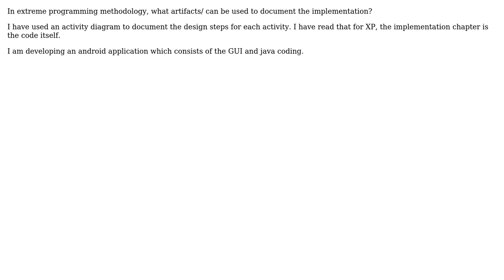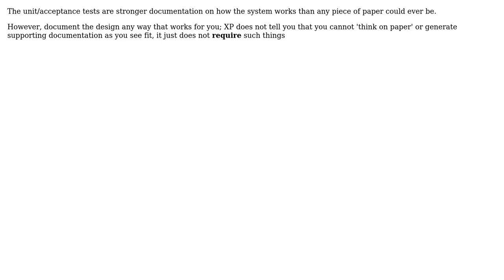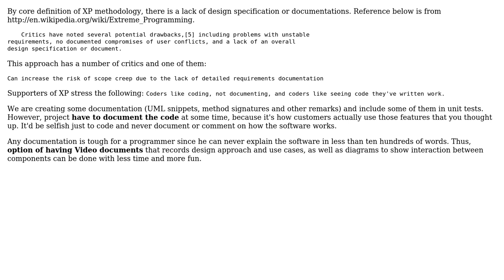Software Engineering: Extreme Programming - documenting implementation? (3 Solutions!!)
Software Engineering: Extreme Programming - documenting implementation?

With thanks & praise to God, and with thanks to the many people who have made this project possible! | Content (except music & images) licensed under CC BY-SA | Music | Images & others | With thanks to user Yusubov user user1310362 user Steven A. Lowe user Dynamic user drekka and the Stack Exchange Network Trademarks are property of their respective owners. You are responsible for your own actions.